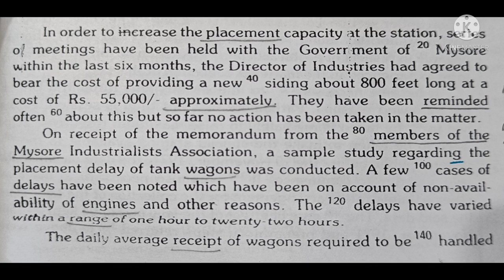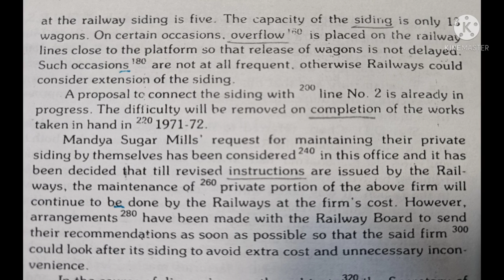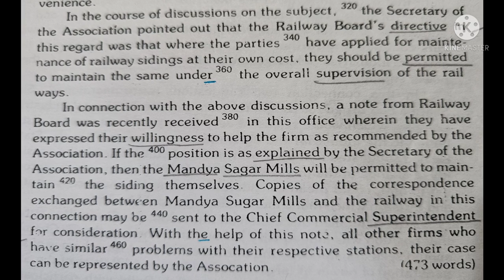RRB STENO | 5 | 90wpm Dictation From Railway Related Matter Shorthanddictation.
This matter is very important for RRB STENO Skill Test.

Link for short outlines from this matter -

If you have any query ASK in comment section.
Thankyou.